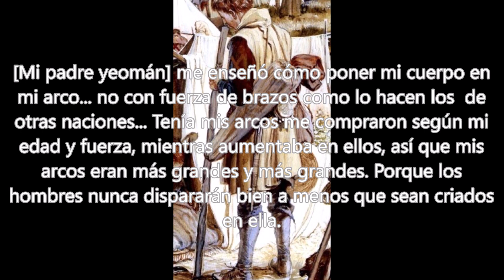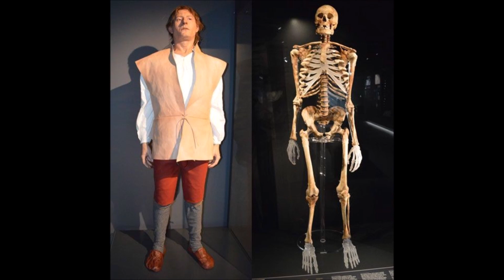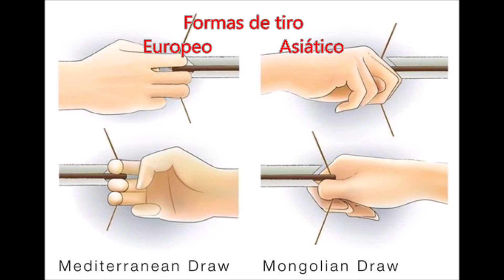¿Qué es el Arco largo ingles o Long bow medieval?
Para los que les gustan los ingleses y los longbowman.
El arco largo (o longbow) inglés, medía unos 2 m de largo, era de tejo(un árbol  jurásico, destaca por ser fácil de trabajar y por sus buenas propiedades para el curvado) lo usaron los británicos durante la Edad Media (hablando de los arcos usados por los hombres galeses de Gwent, dice: "No están hechos de cuerno, fresno ni tejo, sino de olmo).
Armas feas de aspecto inacabado, pero asombrosamente rígidas, grandes y fuertes, e igualmente capaces de usarse para disparos largos o cortos. La construcción tradicional de un arco largo consiste en secar la madera de tejo durante 1 o 2 años, luego trabajar lentamente la madera para darle forma, y todo el proceso puede demorar hasta cuatro años.
Las flechas de guerra se encargaban por miles para los ejércitos y armadas medievales, y se suministraban en haces normalmente de 24 flechas. Por ejemplo, entre 1341 y 1359 se sabe que la corona inglesa obtuvo 51.350 gavillas (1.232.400 flechas).